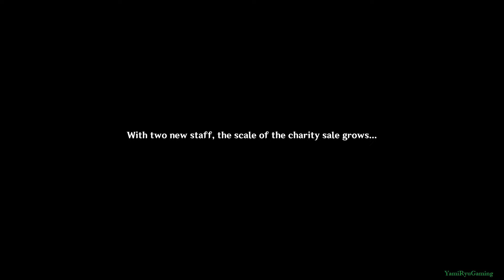Of Ballads and Brews - Day 6 | Genshin Impact 3.1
Sixth day of "Of Ballads and Brews" event. Everything is unlocked today. Such an amazing event. I love it so much ପ (๑•ᴗ•๑)ଓ ♡

00:00 Autumn Crisis: Uproot - Start
01:02 Tutorial
01:21 The hunt begins!
03:28 Result
03:53 Highwind Trial: Endurance Test - Start
04:13 1st challenge
05:15 2nd challenge
06:34 3rd challenge
07:57 4th challenge
09:42 5th challenge
10:30 Rewards
10:45 Fecund Blessings: The After Party - Start
10:52 2nd chest - I got confused and got the wrong one because it's just right near the teleport (T⌓T)
11:42 1st chest
12:19 3rd chest
13:11 4th chest
14:05 5th chest
15:09 6th chest
15:42 7th chest
16:20 8th chest
16:51 Fecund Blessings: Shop Colors reward
17:00 Festive Gifts
17:08 Charity and Creativity - Cycle 10 and dialogues to unlock 2 more stores
17:42 Story with Albedo
23:03 Shop tutorial
23:21 Try out new shop decorations 🧡
23:55 Open shops to reach 1M earnings
25:56 Reward
26:09 Story with Amber and Eula
33:17 Charity and Creativity: Manage Shop rewards
33:28 Aroma of the Past all cut scenes